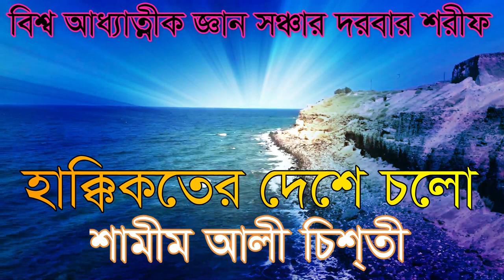মারেফাত ফাঁস করে দিলেন মাওলানাদের কাছে . marefat fas kore dileb maolanader kace shamim ali chis